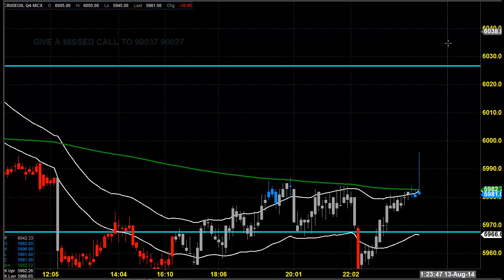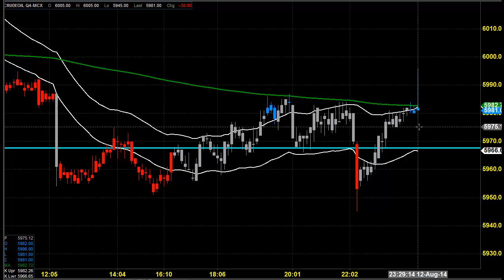MCX CRUDE OIL MARKET ANALYSIS AUG 13 2014 TAMIL